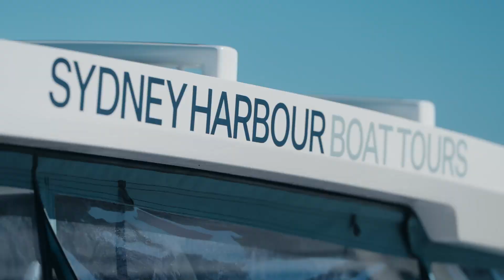Sydney Secrets Lunch Cruise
Join us on our exclusive Sydney Secrets Lunch Cruise, where your tastebuds will be treated to a gourmet lunch and an exciting cruise on our world famous harbour.